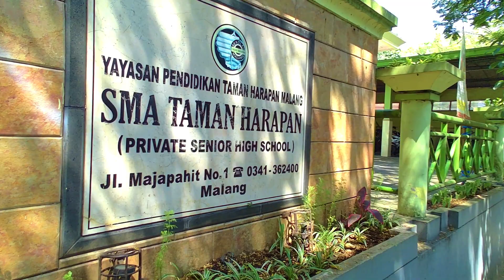Exploring the Enchanting "Kota Malang" in 2023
Suasana Kota MALANG 2023

Selamat datang di Malang, kota yang memikat hati dengan pesona alamnya dan daya tarik budayanya. Video ini akan membawa Anda dalam perjalanan menarik dari Stasiun Malang menuju ke salah satu ikon kuliner legendaris di kota ini, yaitu Toko OEN. Tidak hanya itu, perjalanan ini juga akan melewati kawasan Kantor Walikota, menghadirkan keindahan arsitektur dan semarak kegiatan di ibu kota Jawa Timur.

Di tahun 2023, suasana Kota Malang semakin hidup dengan suasana yang ramai dan penuh energi. Kami mengajak Anda untuk merasakan kehangatan dan keramahan masyarakat setempat, serta menyaksikan keindahan kota yang semakin maju dan modern.

Perjalanan dimulai dari Stasiun Malang, pintu gerbang utama bagi wisatawan yang datang ke kota ini. Anda akan menyaksikan keramaian penumpang yang tiba dan berangkat, serta merasakan getaran kesibukan di sekitar stasiun.

Kemudian, perjalanan dilanjutkan menuju kawasan Kantor Walikota Malang. Di sini, Anda akan disuguhi pemandangan gedung-gedung modern dan ciri khas arsitektur kota ini yang memikat. Aktivitas perkantoran dan kehidupan sehari-hari warga setempat akan membuat Anda semakin terhubung dengan kehidupan di Malang.

Toko OEN menjadi destinasi berikutnya dalam perjalanan ini. Toko makan legendaris yang telah berdiri sejak zaman kolonial Belanda ini masih memancarkan daya tariknya sebagai pusat kuliner yang kental dengan sejarah. Anda akan dapat menikmati berbagai hidangan lezat dan khas, yang telah menjadi favorit para pelancong selama bertahun-tahun.

Dalam video ini, Anda juga akan diajak menyaksikan pesona lainnya, seperti taman-taman hijau yang menyejukkan, seni jalanan yang memukau, dan sudut-sudut kota yang menawarkan momen-momen instagramable.

Jangan lewatkan kesempatan untuk mengeksplorasi keindahan Kota Malang di tahun 2023. Rasakan sendiri harmoni antara kemajuan perkotaan dan kekayaan budaya tradisional yang tetap dijaga dengan baik. Tertarik untuk berkeliling dan mengeksplorasi? Saksikan video ini dan jadilah bagian dari petualangan seru di Kota Malang yang takkan terlupakan.

Selamat menikmati dan semoga video ini dapat menjadi inspirasi bagi Anda untuk mengunjungi dan mencintai Kota Malang seperti yang kami lakukan.